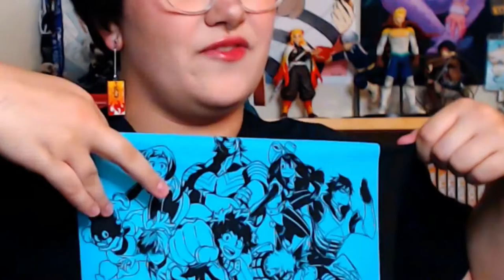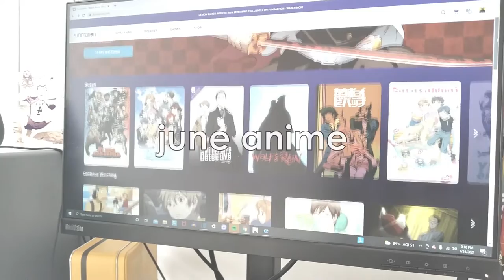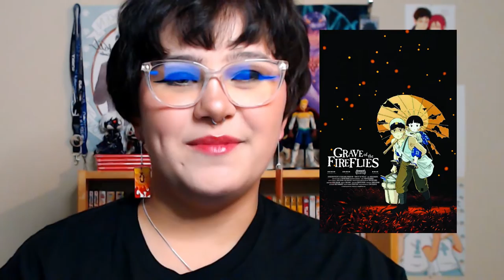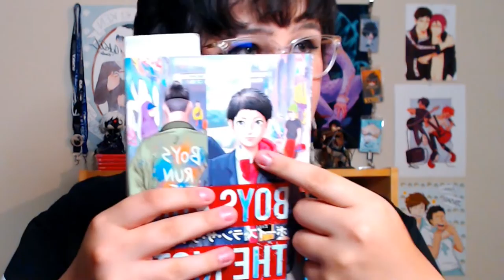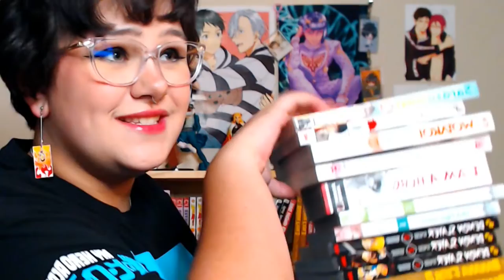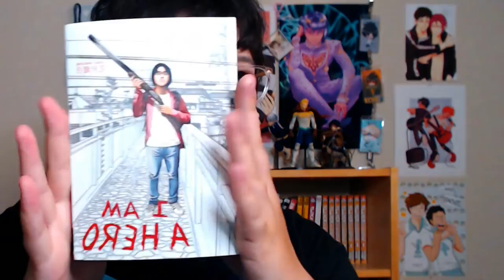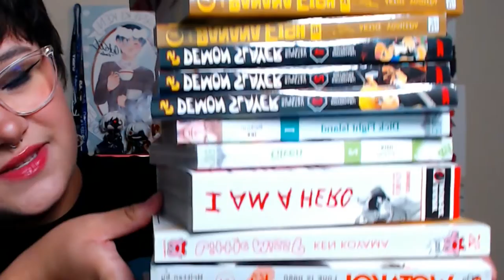i have a manga problem...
TWO MONTHS in ONE VIDEO ??? what will some of the shows/movies be??